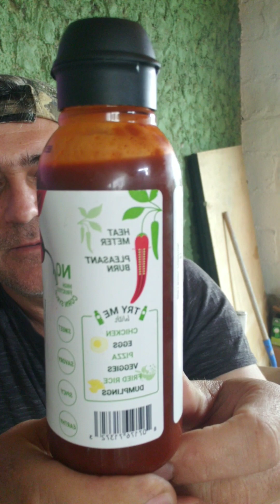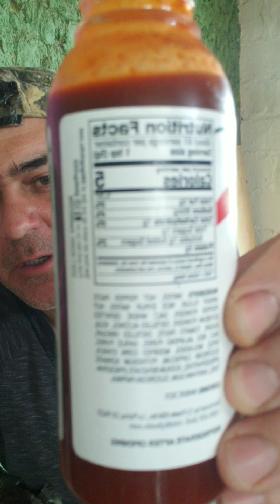🌶🌶Gotchu, salsa Koreana picante🌶🌶🚥😘😘😋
probando salsa con ají Koreano.